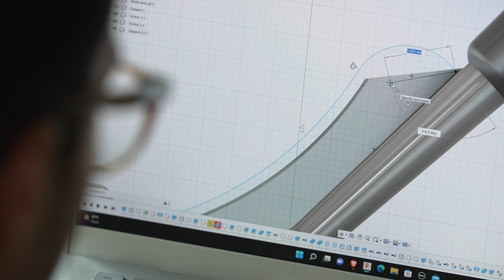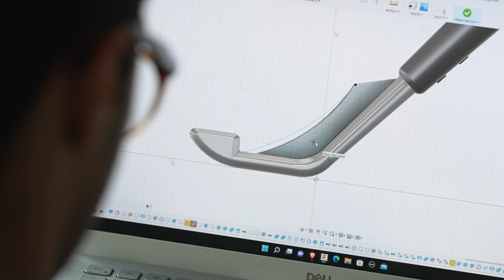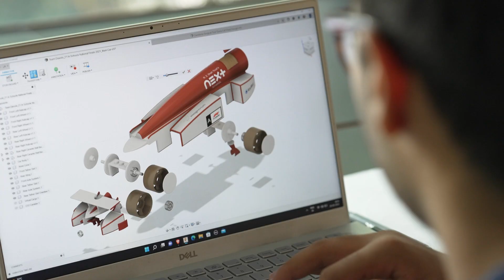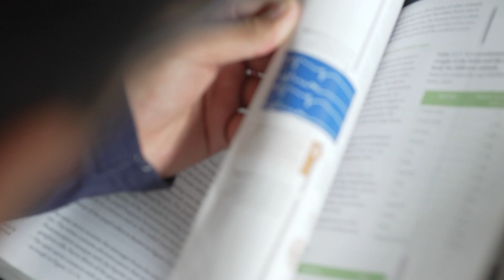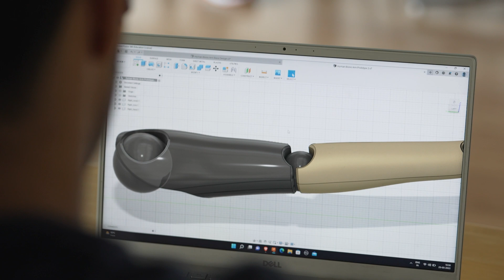Smarth - Medicine, Surgery, Design & Engineering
Smarth, a grade 10 learner at NEXT School, has an inclination to the field of science. Watch him take you through his journey in the area of medicine, design & engineering.